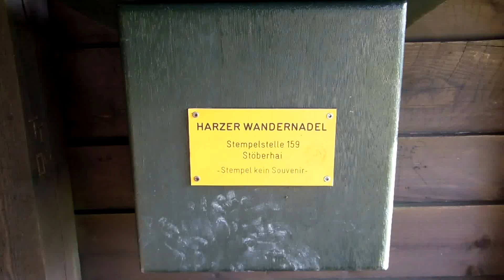Stempelstelle 159 Stöberhai - Harzer Wandernadel